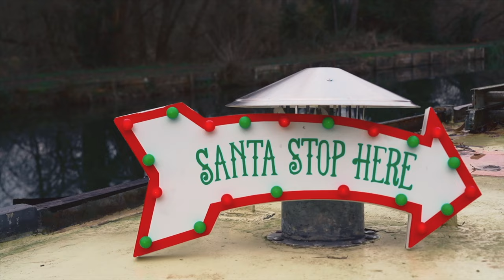Howling Barge Magic Moments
Produced by Paul Smith for Howling Barge
Instagram and facebook  @howlingbarge